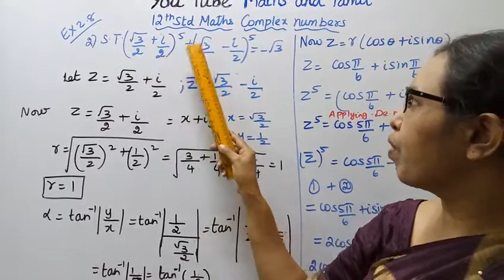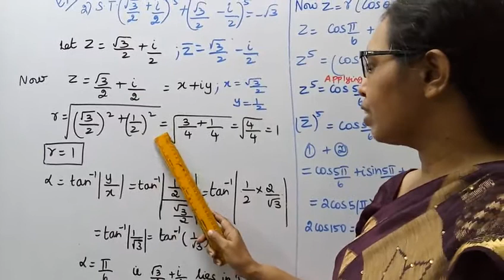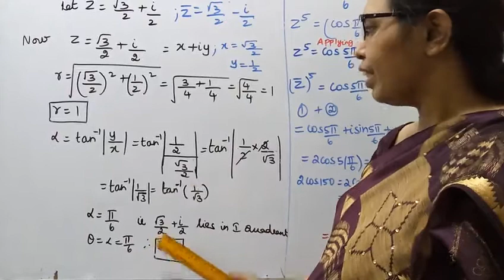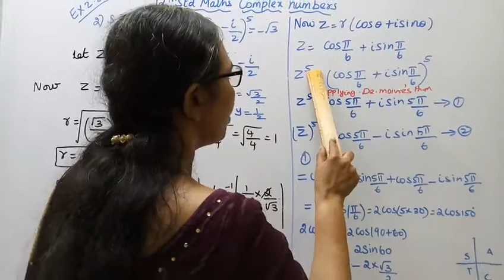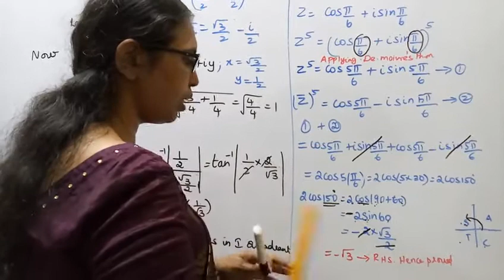T.N. 12th Maths Exercise:2.8 Sum - 2 | Complex Numbers.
Dear Students,
2.1-Key Points
2.2- Complex Numbers
2.3-Basic Algebraic Properties of Complex Numbers
2.4- Conjugates of a Complex Number
2.5- Modulus of a Complex Number
2.6- Geometry and Locus of Complex Number
2.7- Polar and Euler form of a Complex Number
2.8- de Moivre's Theorem and its Complex Number

tn12thmathsex:2.8-2#mathsandtamil